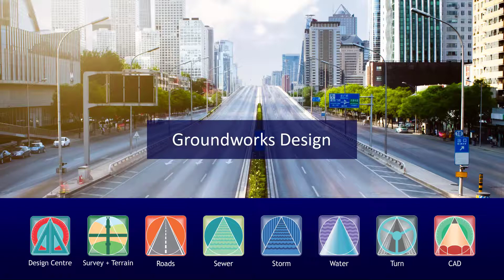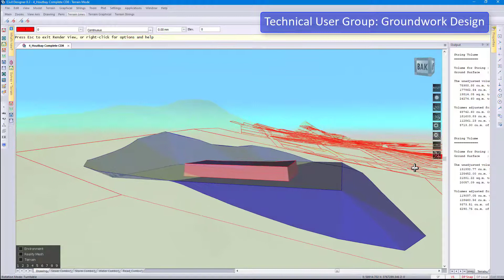CIVIL DESIGNER Software: Groundworks & Platform Design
This video demonstrates how easily platforms can be created in Civil Designer and how they dynamically adjust to a terrain surface and/or other platforms when moved. Cut and fill volumes can be balanced and reported, and the design can be reviewed via render view and in one combined long-section.